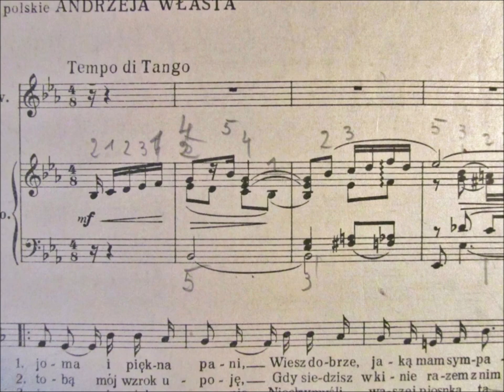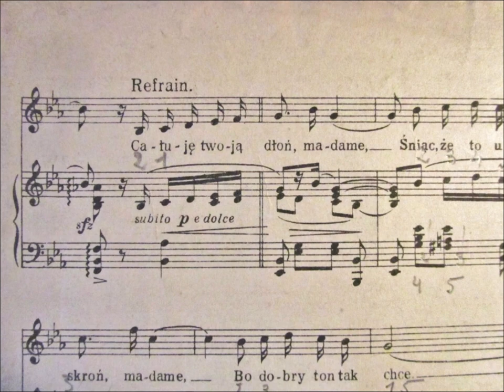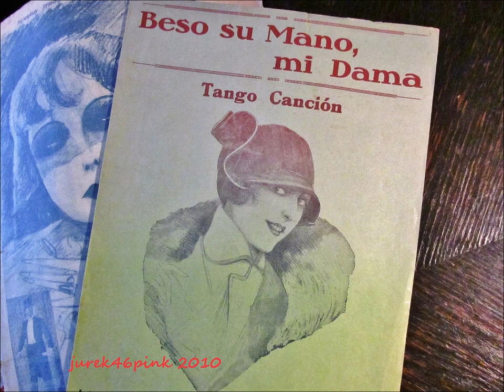Całuję twoją dłoń, Madame = Beso su Mano, mi Dama (Zb.Kurtycz)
The 2010 video - lost, recovered and re-posted after 11 years !
The famous tango song "Ich küsse ihre Hand, Madam" in Polish, recorded late 1950s by the Polish singer, Zbigniew Kurtycz.
Sound developed digitally from the 25 cm LP.

Included to the video Argentine sheet music edition of the period which bears a serious mistake: the music was attributed there to Fritz Rotter who was the author of German lyrics, whereas the name of the composer is, obviously, Ralph Erwin !

Featured a photo of Lili Larys-Maliszewska, Poznań, 1933, Polish dancer at that time and later Mother of the author. -